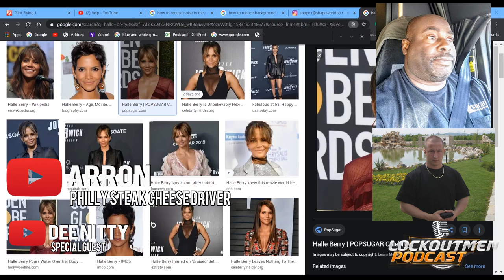Mistaken Identity Truck Driver Talks Of Being Accused Of Robbing A Store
In this episode Lockoutmen interviews Aaron, a long-distance Knight Transportation truck driver. Along with special Guest Dee Nitty And Alikatt all came together to have a good time on the podcast.